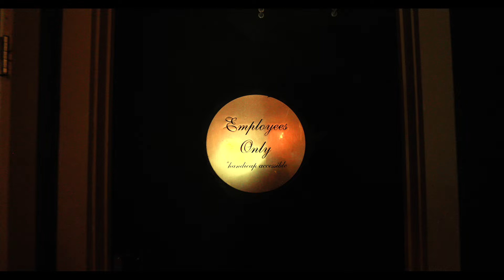Black Joe Lewis & The Honeybears - Culture Vulture (Official Music Video)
"Culture Vulture" from the album 'The Difference Between Me & You' available now

Black Joe Lewis & The Honeybears on Tour this Summer!

Filmed & Directed by: Connor Beitel & Sean Daigle